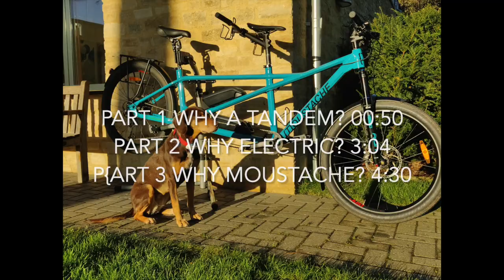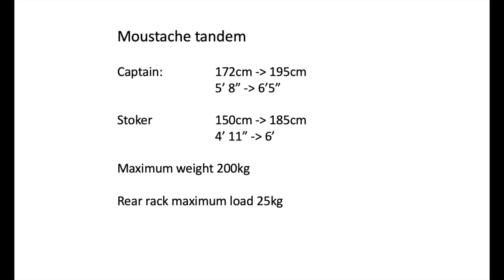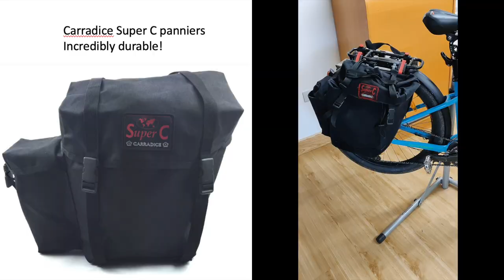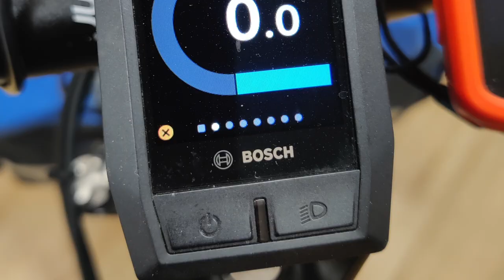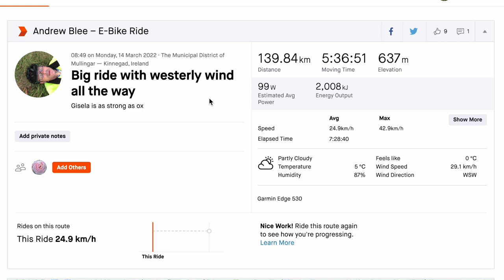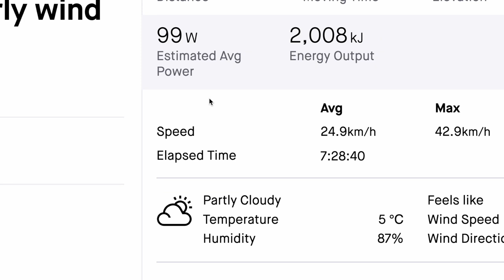Moustache Electric Tandem review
Why have a tandem?
Why an electric tandem?
Why the Moustache electric tandem?